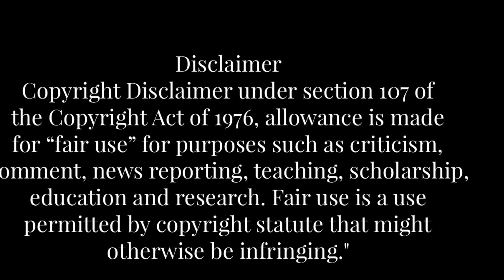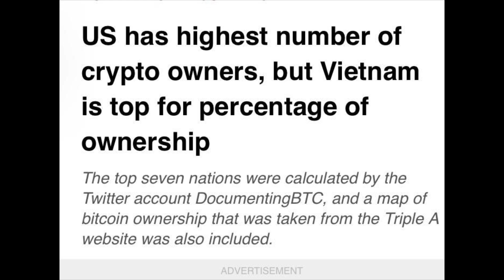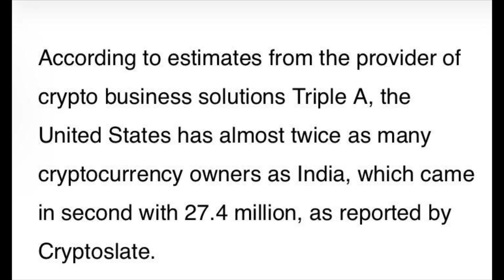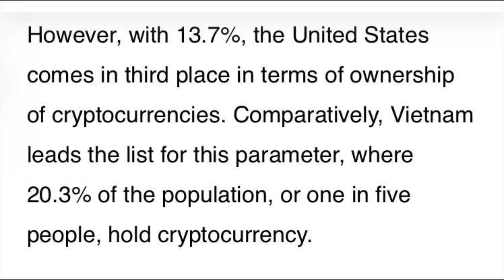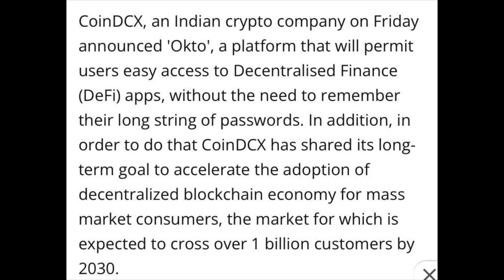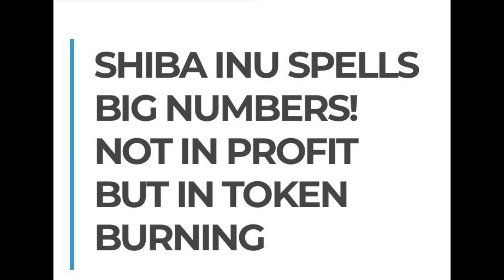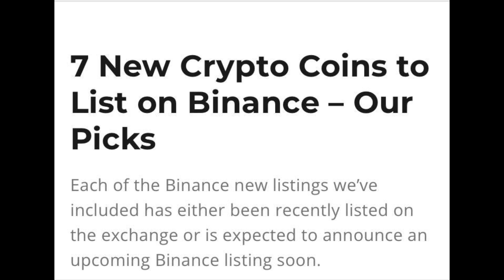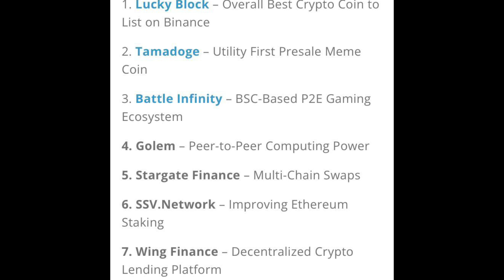USA 🇺🇸 FEDERAL INTREST RATES CRASH FINANCIAL MARKETS .🔥IN TELUGU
shibainu Shibainu Telugu wazirx Shiba Inu token (ticker: SHIB) is a decentralized cryptocurrency created in August 2020 by an anonymous person or group known as "Roshni".[1It is named after the Shiba Inu (柴犬), a Japanese breed of dog

originating in the Chūbu region, the same breed that is depicted in Dogecoin's symbol, itself originally a satirical cryptocurrency based on the Doge meme.

నేటి సమాజంలో అవసరం ఉన్నప్పుడు నువ్వే అంతా అంటారు. అవసరం తీరిపోయాక

Often the difference between a successful man and a failure is not one's better abilities or ideas, but the courage that one has to bet on his ideas, to take a calculated risk, and to act. !!!

Good morning